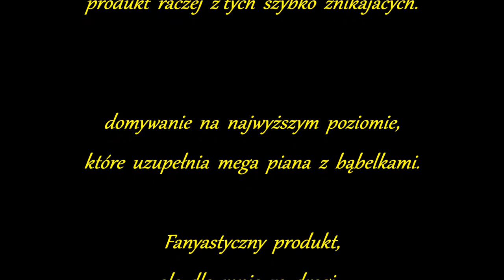Funky Witch Roll Around Wheel